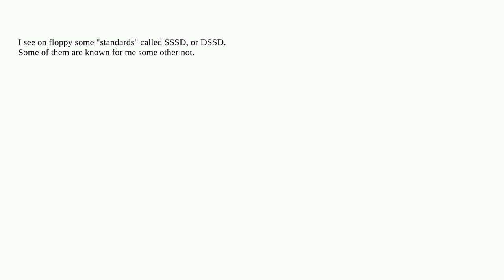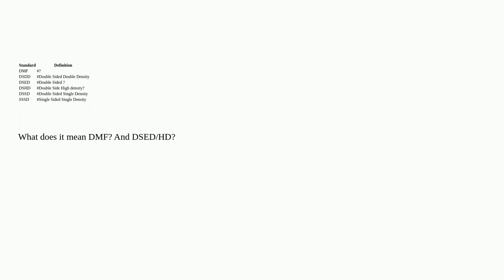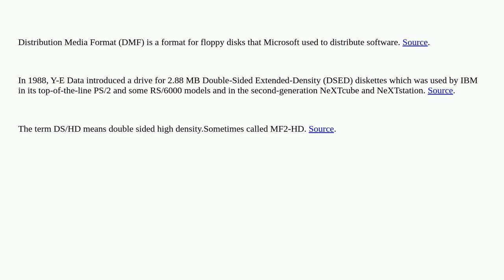What do these old floppy disk standards mean: DMF and DSED/HD?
A special thanks goes out to the community

  floppy